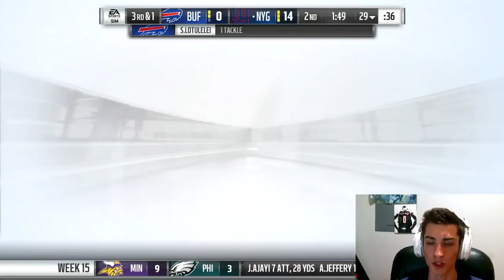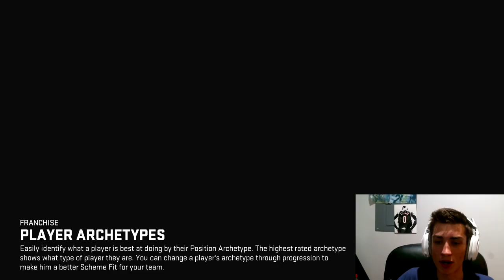Throw of the Year! Madden 19 New York Giants Franchise Ep. 20